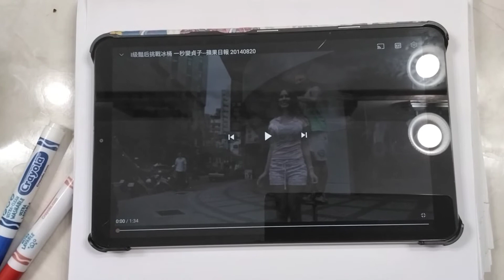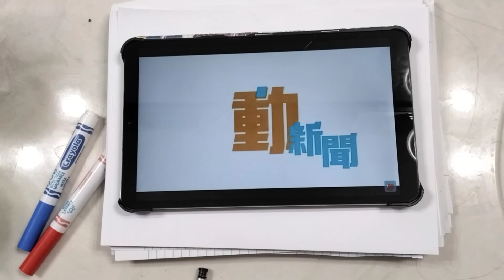Tw Appledaily Com Yule Appledaily Comtw Ent Appledaily Comtw Fashion Appledaily Comtw